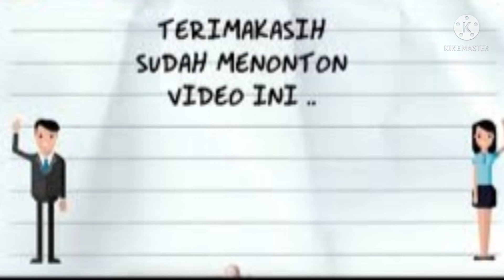Mengganti Sinyal ODP Dari ODC